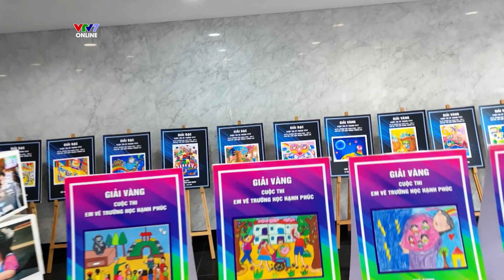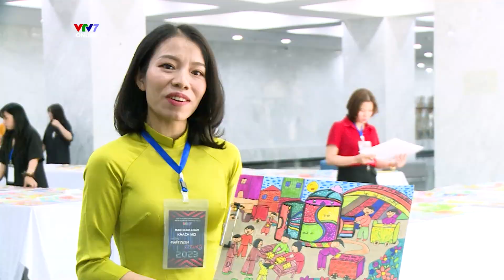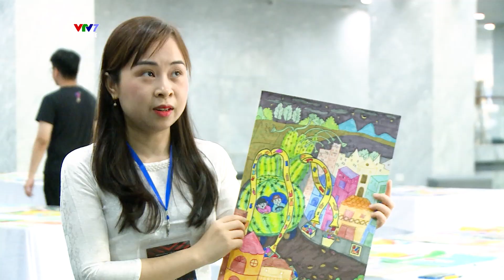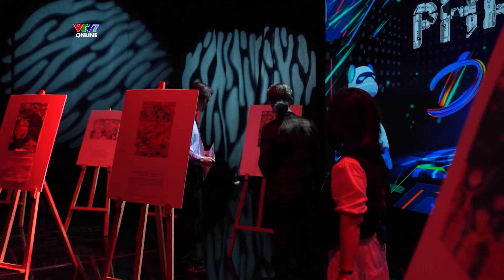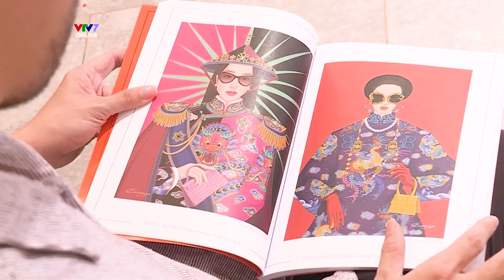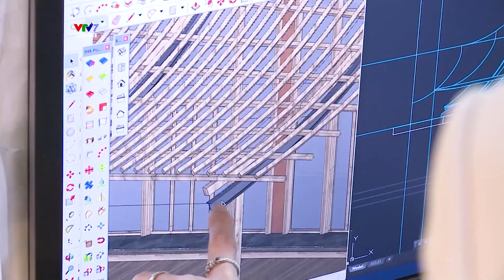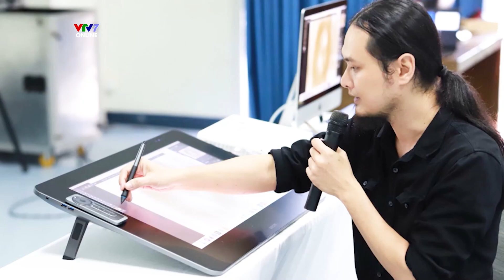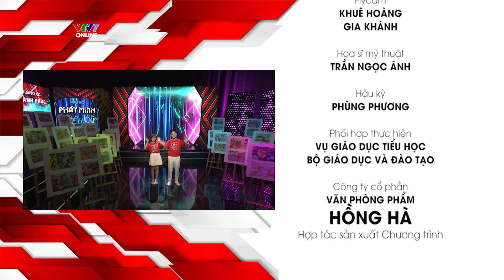TẬP 7: VÒNG CHUNG KHẢO | PHÁT MINH DIỆU KỲ | EM VẼ TRƯỜNG HỌC HẠNH PHÚC 2023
Cuộc thi vẽ tranh thiếu nhi "Em vẽ trường học hạnh phúc" là cuộc thi dành cho các bạn học sinh tiểu học yêu thích vẽ tranh hội họa trên toàn quốc do VTV7 cùng Bộ Giáo dục và Đào tạo phối hợp tổ chức.

"Em vẽ trường học hạnh phúc" là một sân chơi giúp các bạn thiếu nhi phát huy trí tưởng tượng, năng khiếu hội họa và khả năng sáng tạo của bản thân, đồng thời có cơ hội để nói lên những ước mơ, suy nghĩ của mình về chủ đề của năm 2023 - NHỮNG PHÁT MINH DIỆU KỲ!